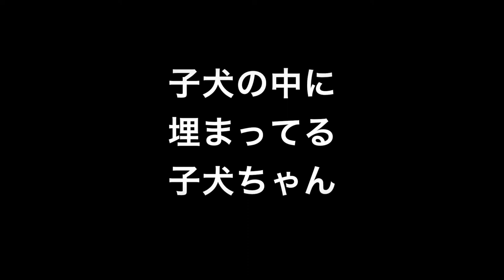Labrador pups 31days old♪ラブラドールレトリーバーの子犬たち・生後31日目・朝の子犬・こいぬの中に埋まっているこいぬ・イエロー♀・兄弟にあたまをふんずけられた？！